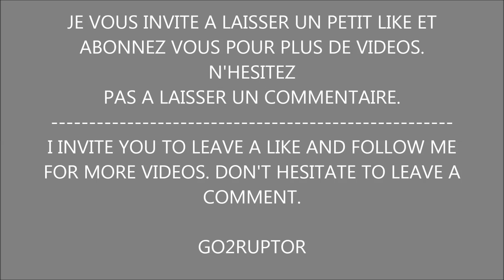ARSOUILLE PAYS VAROIS -- APRILIA RS4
Salut à tous, petite vidéo arsouille dans le pays varois. Beaucoups de vents comme vous l'entendez. Je publierais la suite de la balade plus tard. Mes vidéos seront principalement de l'arsouille. A voir dans le temps.

Hello everyone, that's a new video of an attack drive in the montains, the next of the video is coming. FOLLOW FOR MORE!

MOTO:
Aprilia rs4 50
CONFIG :
- échappement gianelli carbone
- kit chaine en 14-53 dents
CAMERA :
GoPro hero 4 silver
Filmé en 1080p 60 fps en mode superview